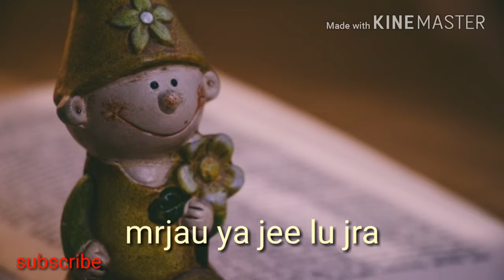🎸emotional video 11🎸-by negi whatsapp status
Ful watch till end
By - negi whatsApp gallery
Khusiys chum lu ya rolu jea mrjau ya ji lu jra.